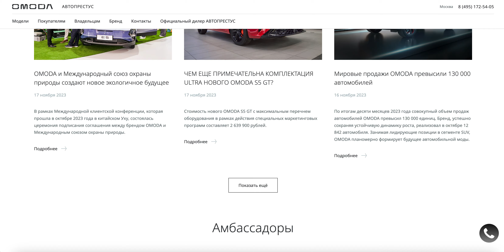Официальный дилер OMODA в Москве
🚗✨ Готовьтесь к невероятным впечатлениям от вождения с OMODA! 🌟 АВТОПРЕСТУС, официальный дилер OMODA в Москве, рад предложить вам уникальные возможности приобретения и обслуживания престижных автомобилей этого инновационного бренда.

✨ OMODA объединяет в себе передовые технологии, стильный дизайн и высокую производительность, чтобы создать автомобили, которые превосходят стандарты качества и комфорта. 🌈

🚗 Модельный ряд OMODA в Москве впечатляет разнообразием:
🌪 OMODA S5 - энергичный спортивный седан с двумя вариантами двигателя: 1.5 Тurbo CVT 147 л.с. и 1.5 CVT 113 л.с.
🔥 OMODA C5 - фастбэк-кроссовер с двигателями: 1.5 Тurbo CVT 2WD 147 л.с. и 1.6 Тurbo DCT7 AWD 150 л.с.

💡 Покупка автомобиля в АВТОПРЕСТУС - это не просто выбор транспортного средства, это инвестиция в стиль, комфорт и инновации! 🌟